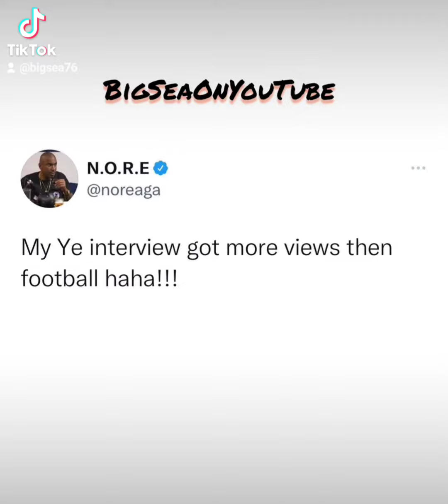BigSeaOnYouTube BigSea76 BigSeaCorp Ye kanye drinkchamps justiceforGeorgefloyd nore djefn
Nore should have check Kanye the minute he said George Floyd on Drinkchamps